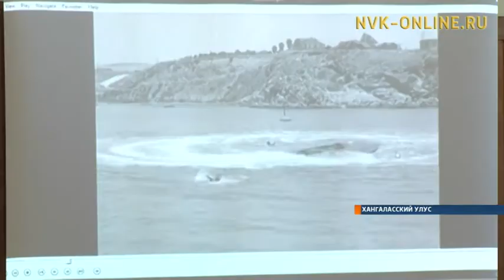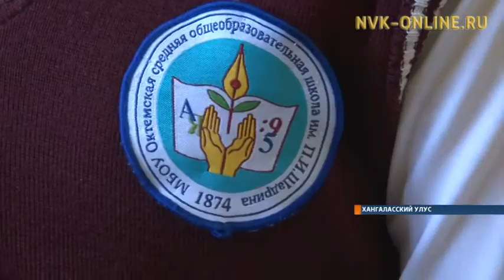В Хангаласском районе планируют провести первый кинофестиваль любительских короткометражных фильмов